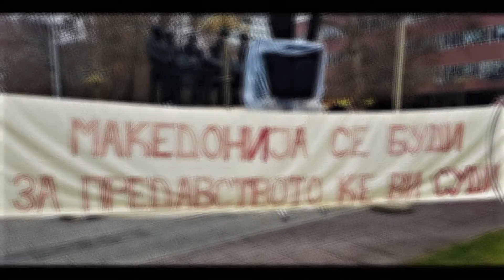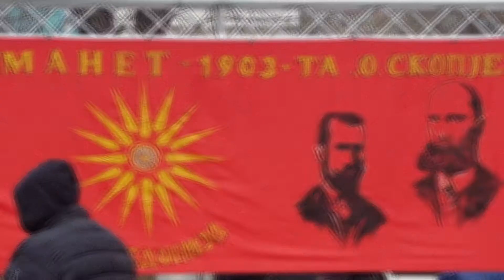АМАНЕТ 1903та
Аманет 1903-та ТА.О. Скопје
МАКЕДОНИЈА